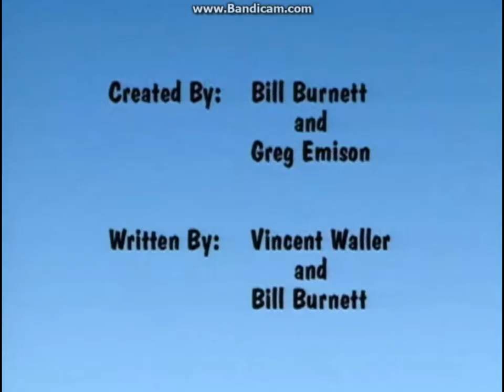[Fanmade] Jelly's Day TV Series - First Episode Title Cards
Imagine when Oh Yeah Cartoons spun off into a series to be produced 2004, it displays title cards of the first episode of the first season of Jelly's Day. Especially I just created title cards for the pilot.

Made with Paint.NET.
Made and Edited with Sony Vegas Pro 13